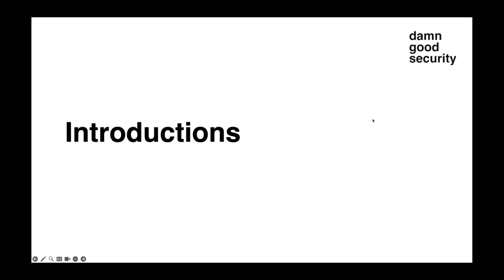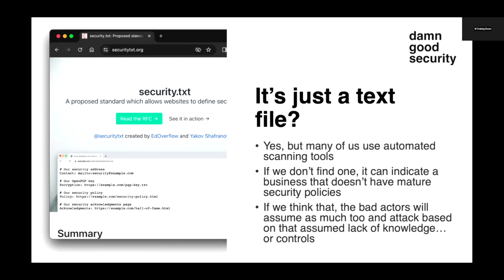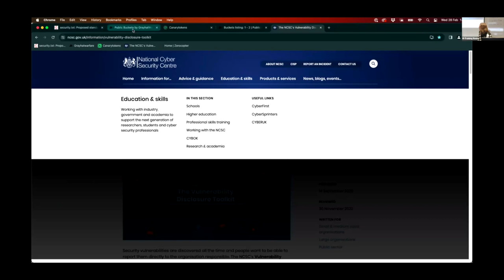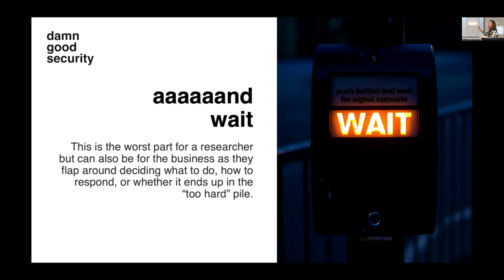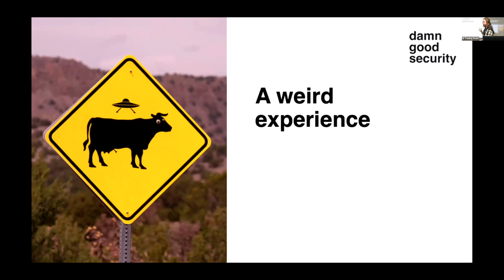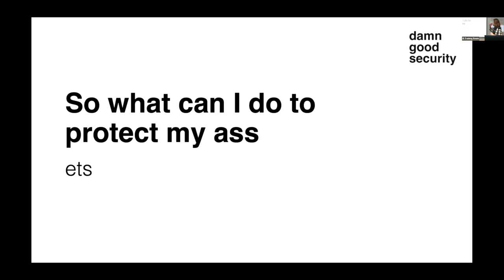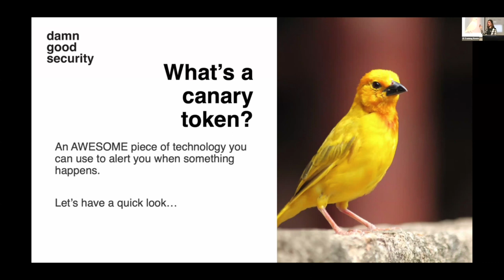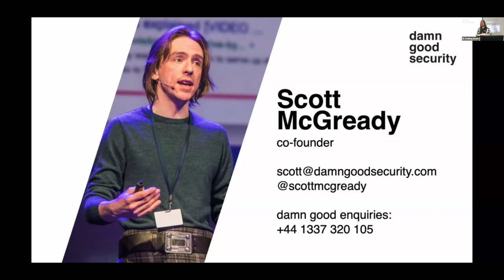Damn Good Security—"Your front door is open": How to respond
This is a recording of a session provided for free as part of CyberScotland Week 2024.

ID Cyber Solutions hosts Scott McGready, Co-founder and Director of Damn Good Security as he delivers ‘”Your front door is open”: How to respond.’

Organisations of all sizes need to be aware of what is out there about them, their staff members, and even the digital assets they use to do business. This session will be mainly about ways to help protect your data, systems, and people without running a 24/7 Security Operations Centre (SOC). Examples will include bucket diving (“found” via OSINT), responsible disclosure/security.txt and what to do when you get ‘the email’ from Scott, and how to spot if someone is poking around (canaries).